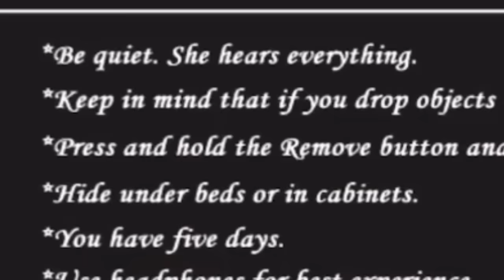THIS GRANDMA SENT CHILLS DOWN MY SPINE | Granny (Scary Mobile Game)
Can someone get their grandma please